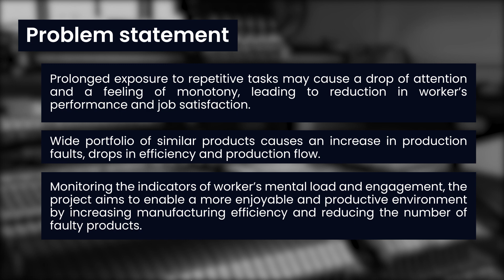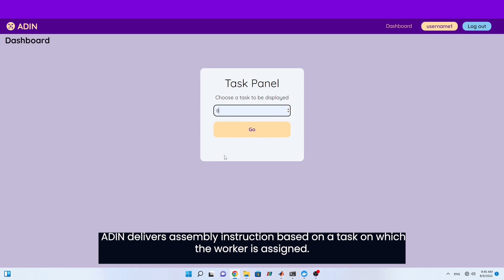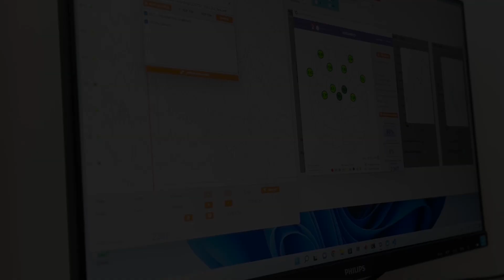ETF Robotics and Galeb - SHOP4CF Project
We at ETF Robotics believe that people should not be replaced by automated processes but rather that new technologies need to be human-centric. Here is a short video about our work, supported by the latest human-centric technologies (non-invasive EEG by mbt I mBrainTrain, human gestures recognition and cobot). We hope you like it :)